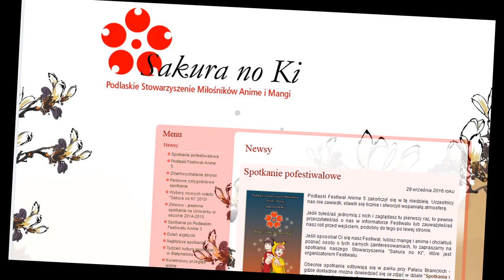10 ciekawostek o... Sakura Haruno!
Kolejne ciekawostki o postaci, która strasznie chcieliście :D Tak naprawdę ciężko zrobić coś z niczego xDDDDD ale chcieliście to macie :D Zapraszam do oglądania.

Muzyka:
Naruto - Sakura Theme Remix (Day)